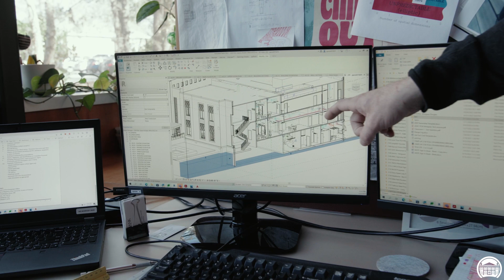2022 Small Business of the Year Finalist – IPG, Incorporated: Architects & Planners